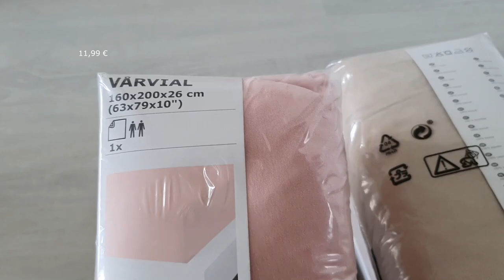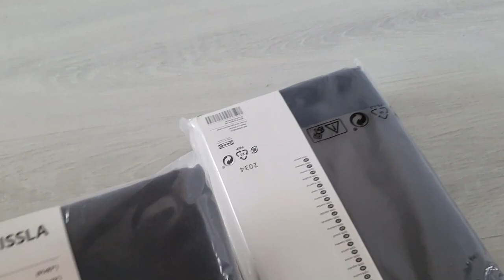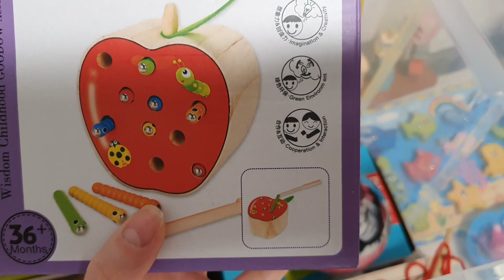Vlog. Потрясающий сервис Икеа / Покупки Икеа | Сортировка детских игрушек